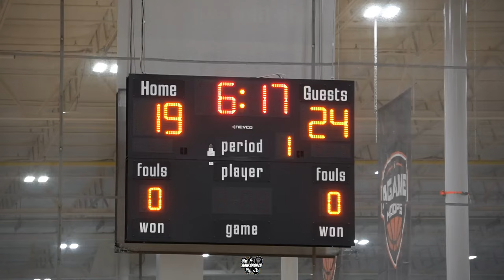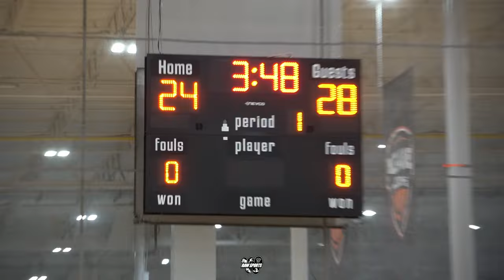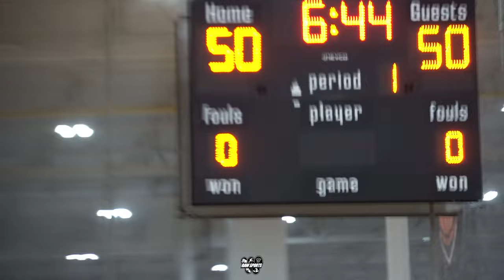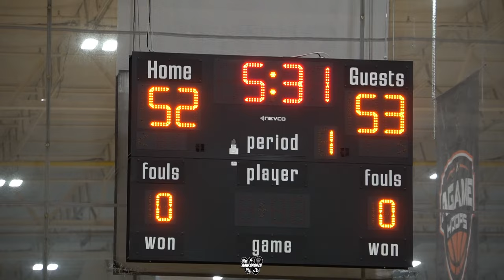SIDELINE CANCER vs CASTLE ATHLETICS WAS A CLASSIC!! 7th Grade Platinum Division 3/24/24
Big Star & Raw Sports presents 2024 AAU basketball featuring SIDELINE CANCER vs CASTLE ATHLETICS. This game took place on 3/24/24 at Spooky Nook sports complex.